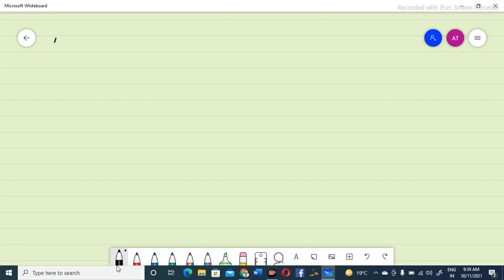vector lecture no 6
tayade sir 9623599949